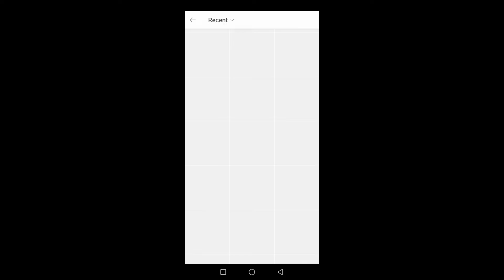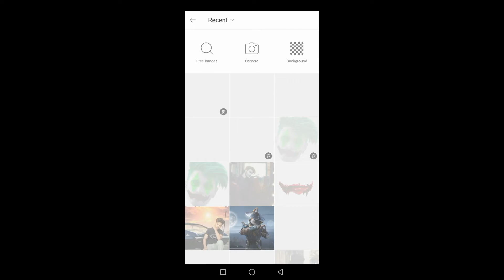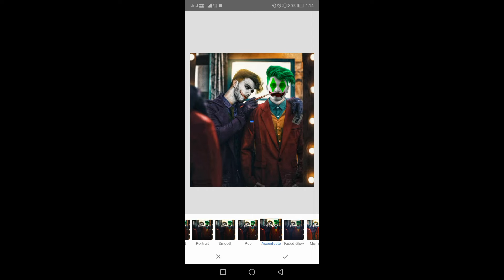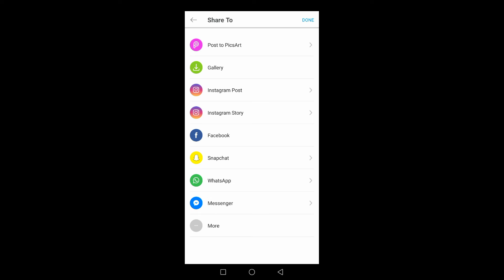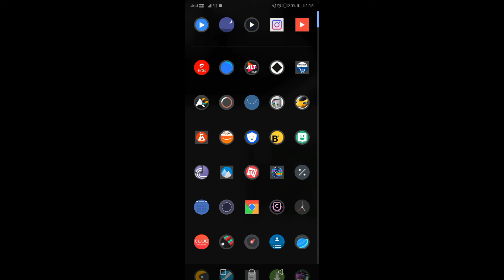Joker editing ll picsart/snapseed ll sinu creation ll mr. Mojorojo ll